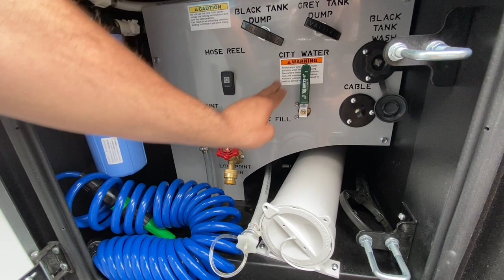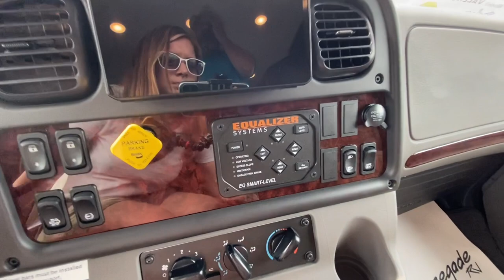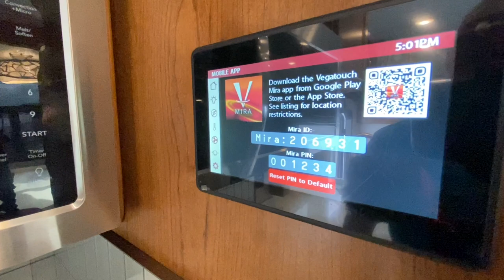Best Built Bunk model Super C! 2022 Renegade Valencia 38BB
This gorgeous Super C motor home features bunk beds, king bed, stackable washer/dryer, 6 TVs, residential appliances and much more! Click the links below for additional information as well as videos to other floor plans!